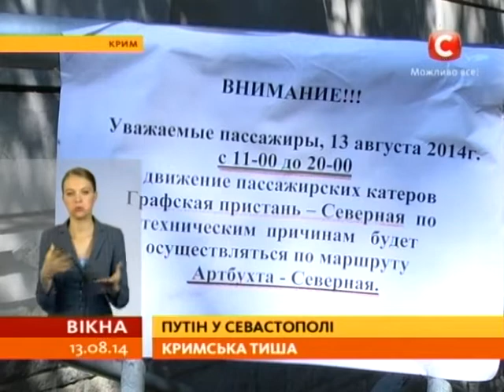Путін приїхав до Криму - Вікна-новини - 13.08.2014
Президент Росії попри протести офіційного Києва знову приїхав до окупованого Криму. Там, у штабі Чорноморського флоту, Путін провів засідання Радбезу Російської Федерації. Тож там чекають ще й Медведева з міністрами.
Путін прилетів до аеропорту Бельбек. Начепивши георгіївську стрічку, в оточенні охорони він уже показався на очі кримцям у центрі Севастополя. До слова, в місті до його приїзду посилено готувалися. Ще з ночі обмежили рух транспорту. На маршрути не вирушило навіть кілька катерів. У самому місті порожньо. Простих людей на вулицях майже не видно, натомість повно міліції.
У Криму Президент Росії пробуде два дні.